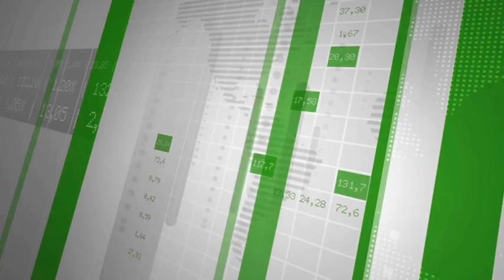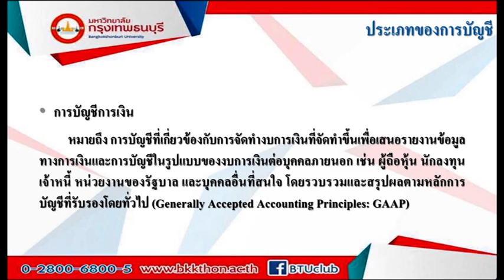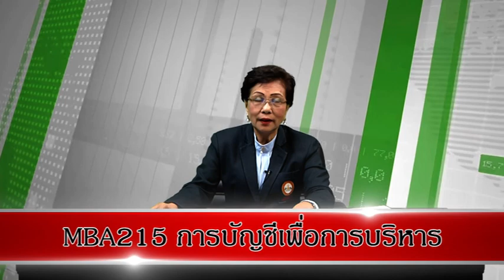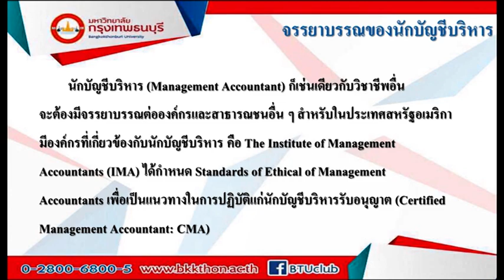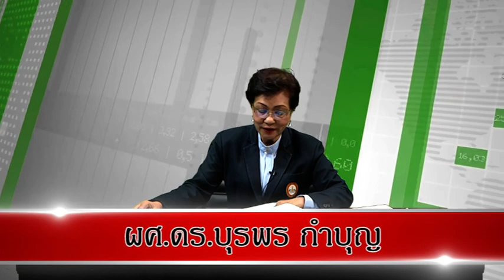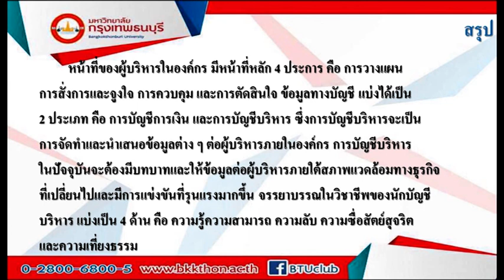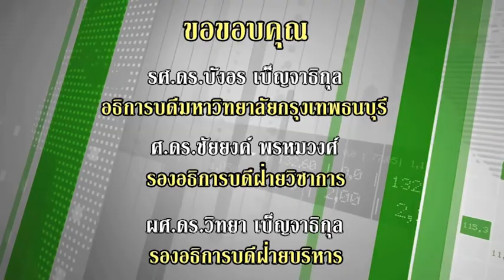MBA215 การบัญชีเพื่อการบริหาร หน่วยที่ 1 Ep.2